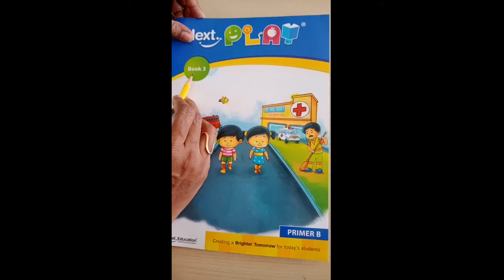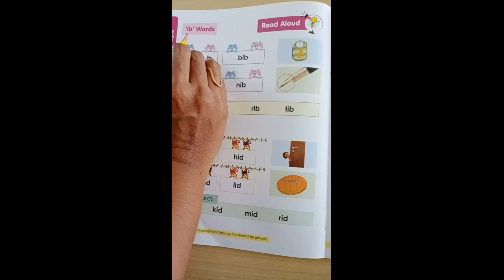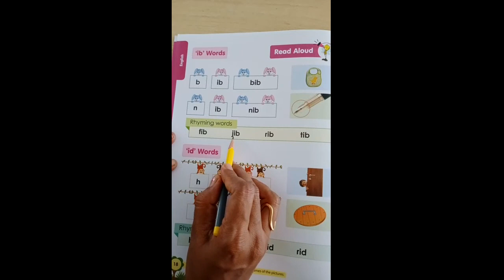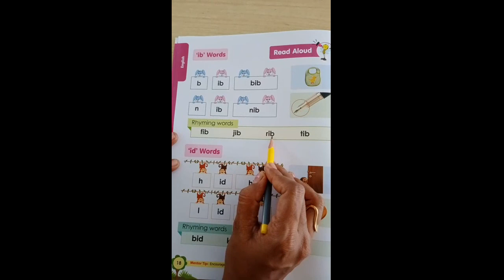SR.KG_189. English Vowel ' i ' two letter cluster 'ib 'words.